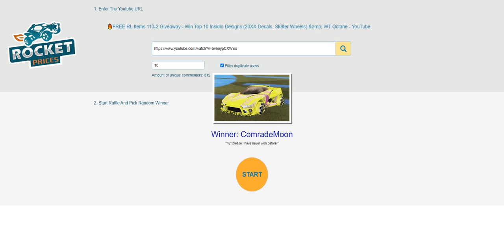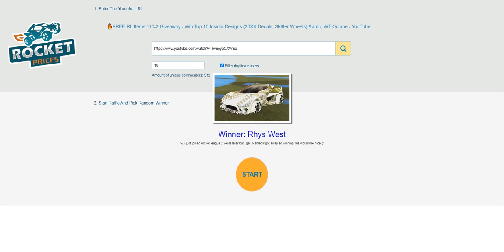🏆Congrats To 10 Winners of Rocket League Giveaway 110-2, Claim Your Rewards From RocketPrices.Com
Congratulations to 10 lucky winners of our Rocketprices.com Rocket League Items Weekly Giveaway 110-2 claim your rewards in 15 days (from November 26th) - Insidio Design with 20XX and Sk8ter.
❗Note: The Time For Claim Reward is 15 Days After Winner List Announced (December 3rd - December 17th, 2020). So if you have not redeemed your reward, please hurry up!
🎁No win? Never give up! Go to watch and comment on our video to Join Weekly Giveaway 111-2 To Win Top 10 Insidio Designs (Stipple Gait Decals, Playock Wheels) & White Octane.
💰Promotion for Buying Rocket League Items On RocketPrices.Com💰
💰Buy New Rocket League Season Rocket Pass Items, Golden Eggs 2020, All Rocket Pass Pro Items, Credits, Blueprints, Black Market Decals, Exotic Wheels
⭐Winner 1 - Maxcarnarge | Reward 1
⭐Winner 2 - RABBID K0ALA | Reward 2
⭐Winner 3 - ComradeMoon | Reward 3
⭐Winner 4 - Loris Valerian Gillmann | Reward 4
⭐Winner 5 - xNick | Reward 5
⭐Winner 6 - Raffster | Reward 6
⭐Winner 7 - Loryone95ita | Reward 7
⭐Winner 8 - Sleek Cat The Stream Cat | Reward 8
⭐Winner 9 - Pasi_TV | Reward 9
⭐Winner 10 - Rhys West | Reward 10
To be fair for all players, we will only send ONE reward to ONE game ID (If there are two or more reward orders related to the same single game ID, only ONE reward will be sent to this game ID, and the extra winners will be picked on next giveaway to get the extra rewards) So we do suggest one player only use one youtube account to join the giveaway!
►5) Once your Reward Order confirmed, our trader will invite you in-game for trading, please accept friend invites on time. You can track your Reward Order status anytime, or check delivery on 24/7 LiveChat